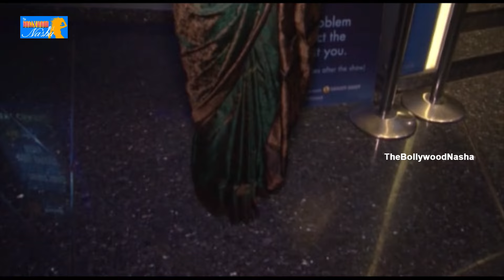Celebrites Speech @ Premier of Natsamrat Part 2 - Nana Patekar || Directed by Mahesh Manjrekar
Watch the Celebrites Speech @ Premier of Natsamrat - Nana Patekar || Directed by Mahesh Manjrekar